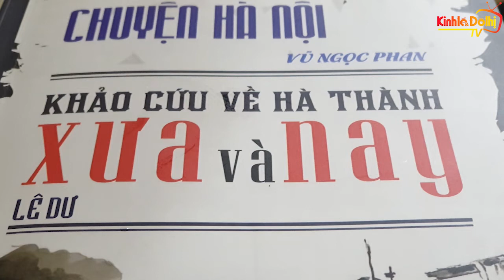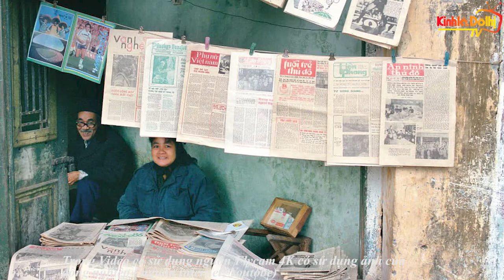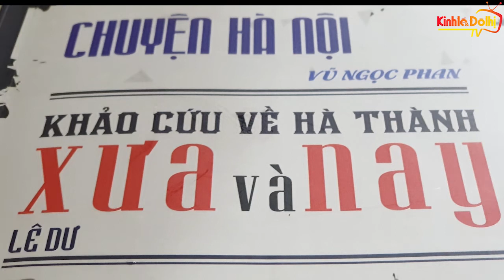[Phần 7] Chuyện Hà Nội: Khảo cứu về Hà thành " Xưa và Nay"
Kinhtedothi - Chuyện Hà Nội của Vũ Ngọc Phan do nhà xuất bản Bách Việt in năm 1994. La một tập hợp bút ký của nhà văn từ năm 1939 đến năm 1942 đăng rải rác trên nhiều số báo Hà Nội Tân Văn - tờ báo Văn học đầu tiên bằng chữ quốc ngữ do ông làm chủ bút.